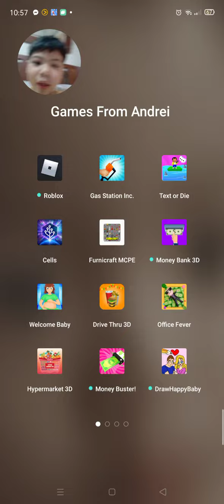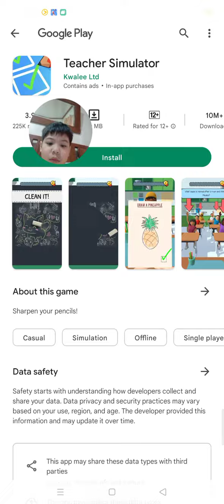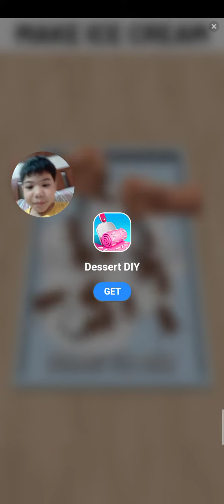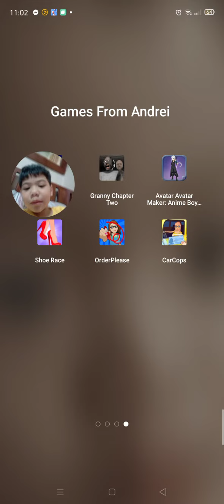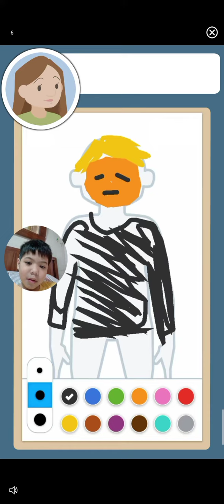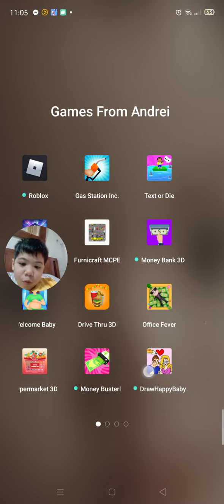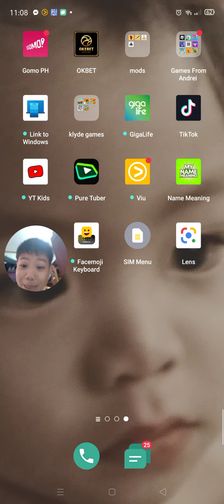Game 2 Raid||Office Fever x The President